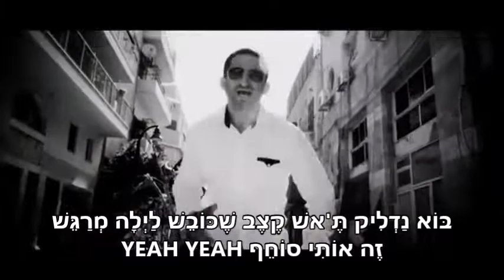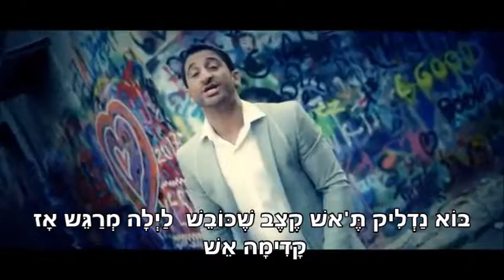Shi HaShabua בוא נדליק את האש 11.4.21